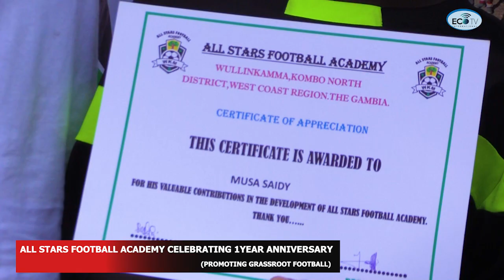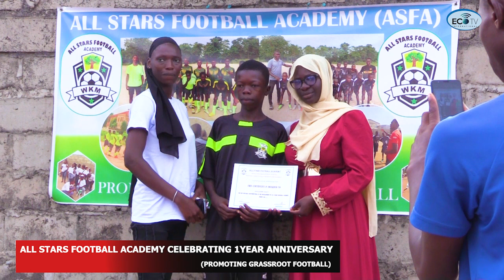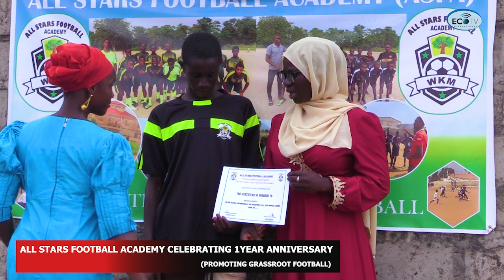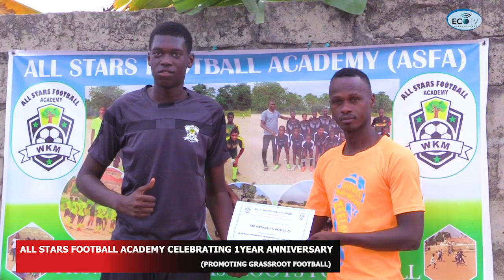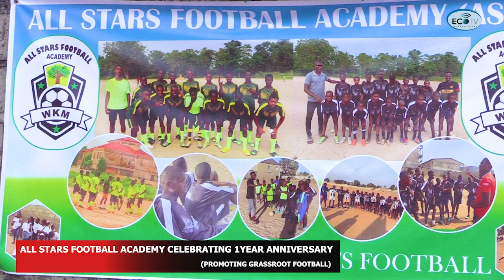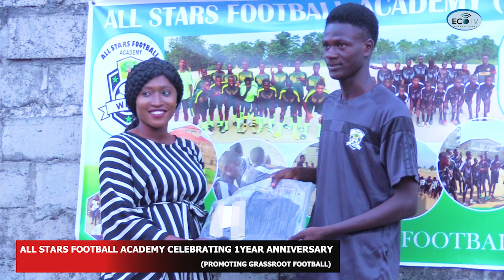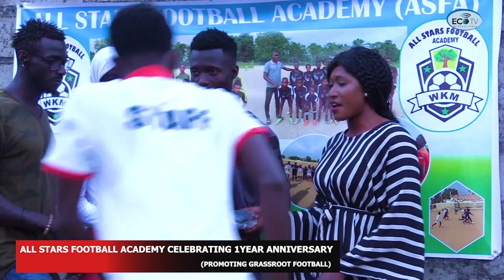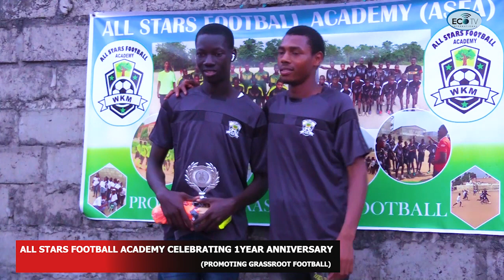ALL STARS FOOTBALL ACCADEMY 1 YEAR ANNIVERSARY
The Eco Com Multimedia is an enterprise focus on visual arts and creative media to offer quality in